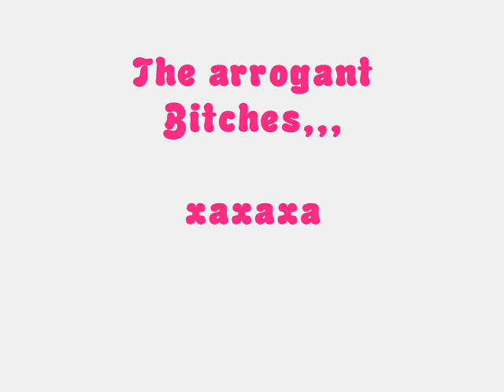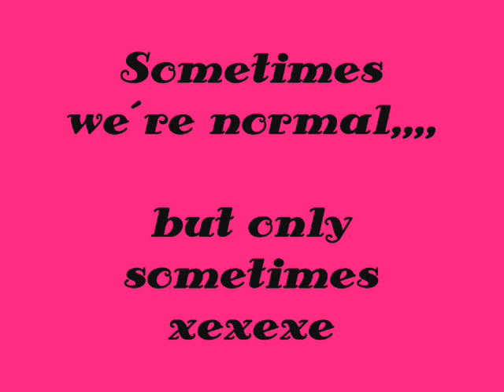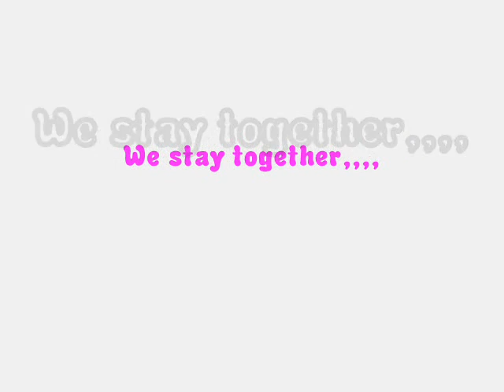Dina und Jule 4 ever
Das ist für mein Baby Bubu meine allerbeste Freundin!!! SAGAPO Bubu mou!